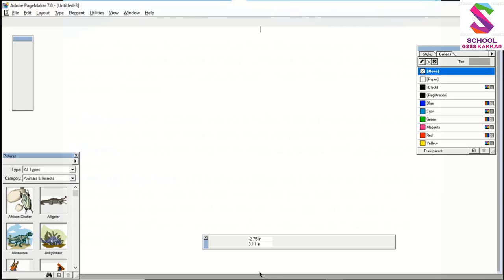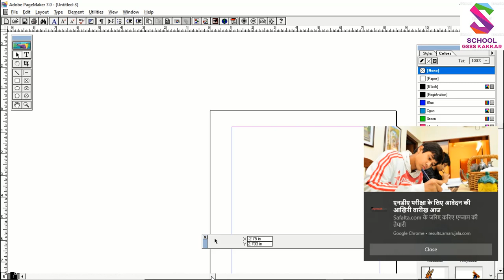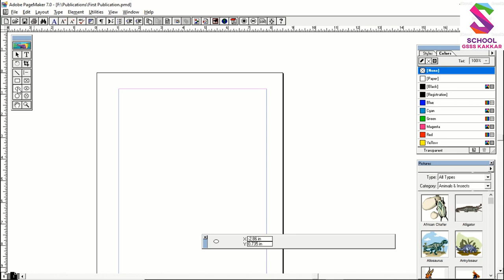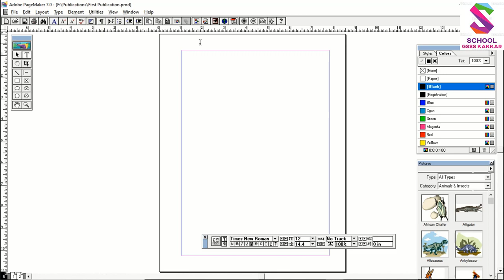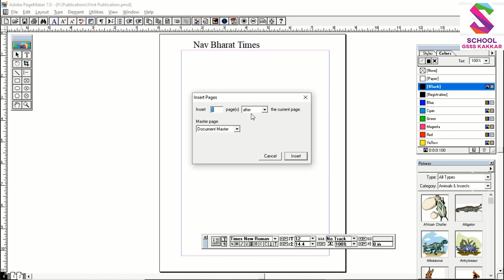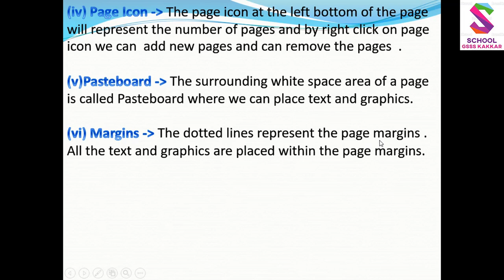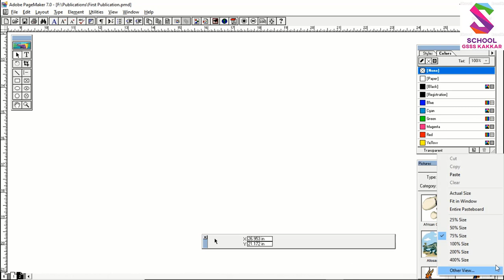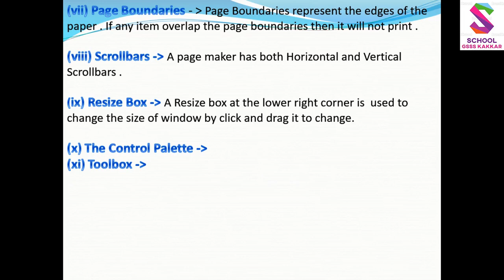11th CS Chapter 3 Page Maker Working Environment